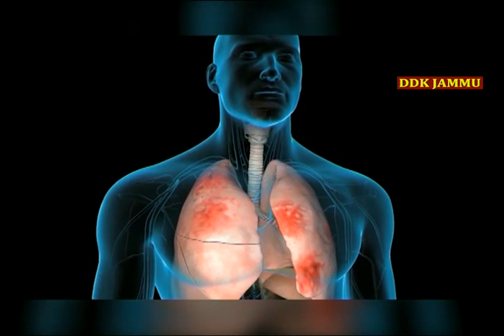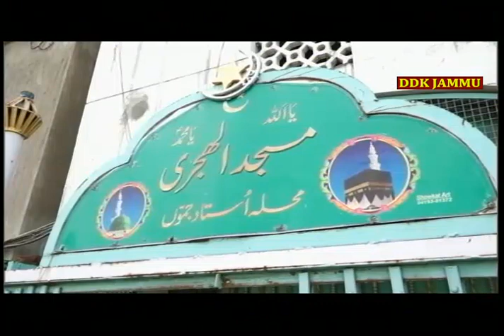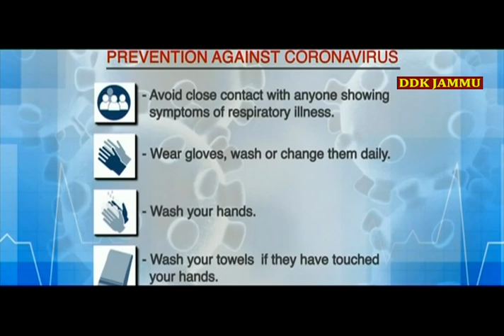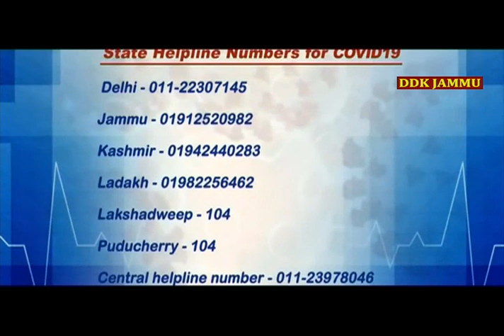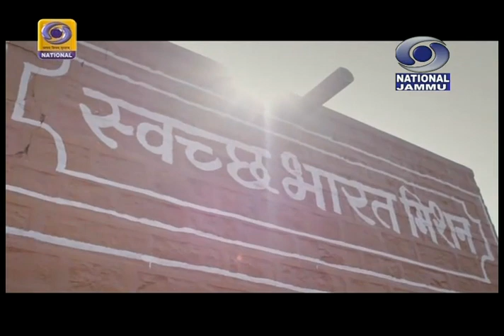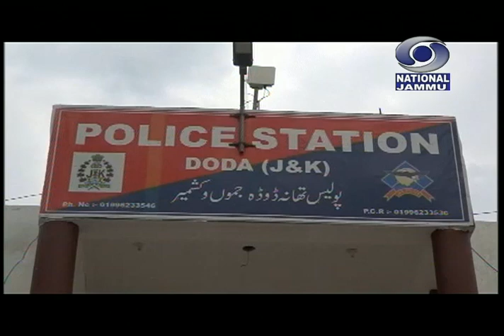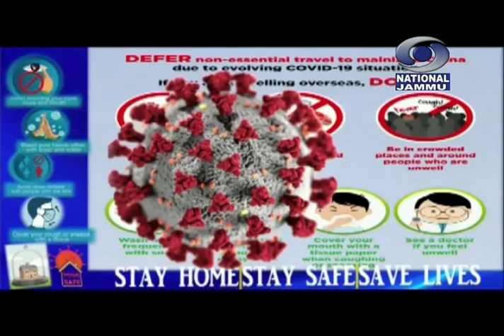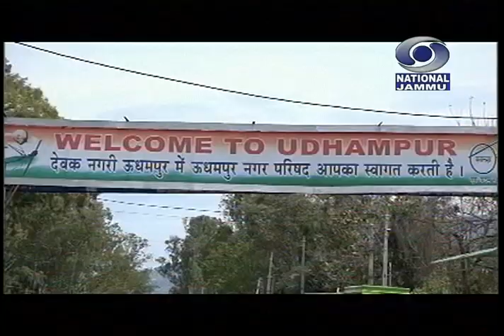DD JAMMU @ 1800 hrs to 1920 hrs,Date :- 25 April 2020.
Presented by Doordarshan Kendra Jammu